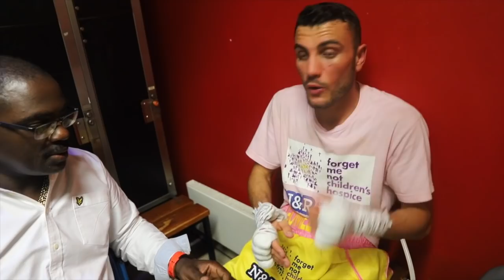Michael Gomez Jnr interview with intuboxing